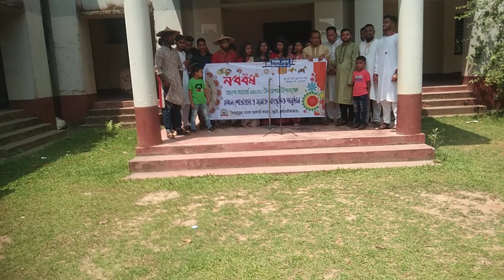এসো হে বৈশাখ এসো এসো | কলেজ প্রোগ্রাম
এসো হে বৈশাখ এসো এসো